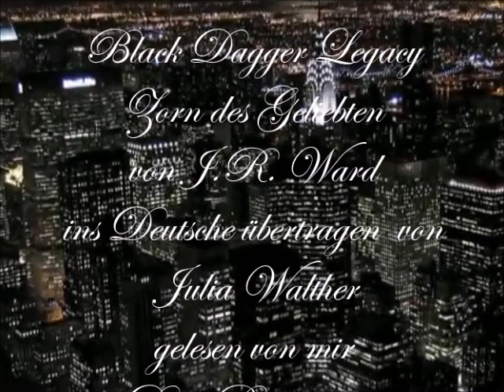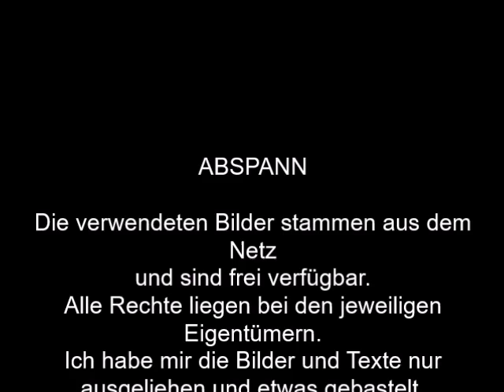BDL 3- 4 Zorn des Geliebten